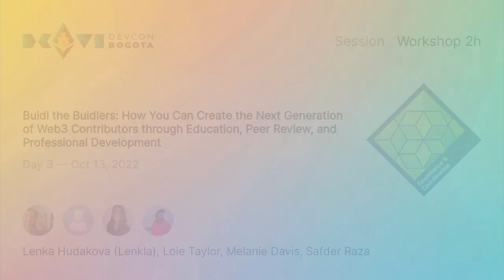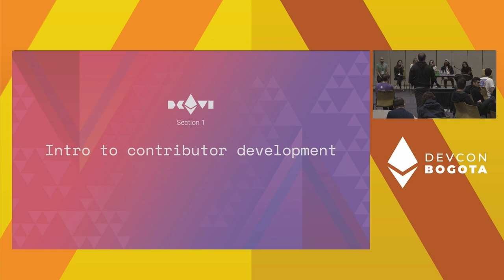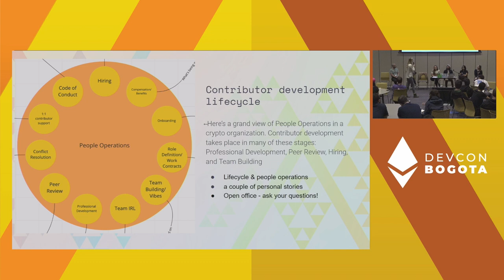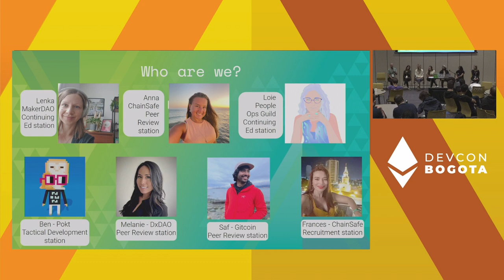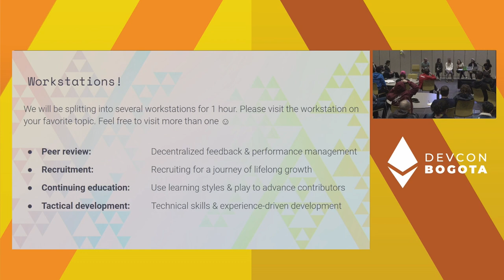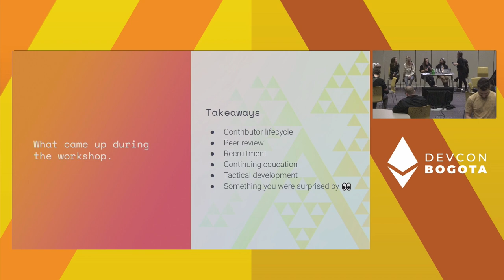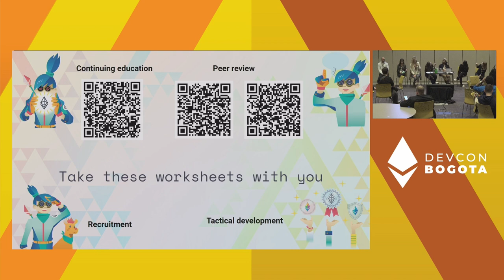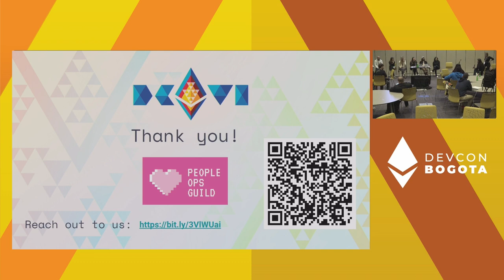Buidl the Buidlers : How You Can Create the Next Generation of Web3 Contributors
We all know there are not enough qualified people in the world to fill all the roles Web3 is asking for. We’ve got to *create* those people! Join our workshop to learn ways for developing good contributors.
We’ll start with an open office session where you can ask us your most burning questions. Then we’ll move into workstations where you can get 1on1 guidance on specific aspects of Web3 talent building. This means web2 to web3 conversion AND sharpening contributors who are already web3 native.

Speaker(s): Lenka Hudakova (Lenkla), Loie Taylor, Melanie Davis, Safder Raza